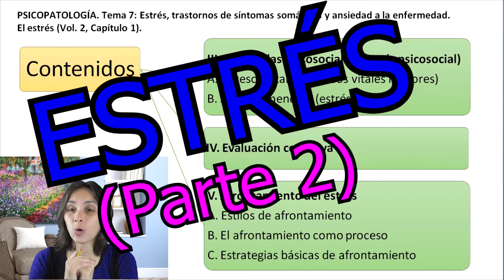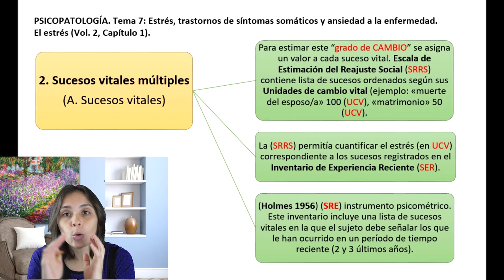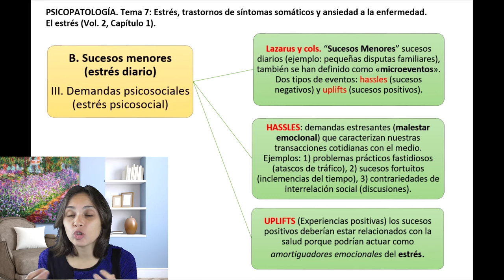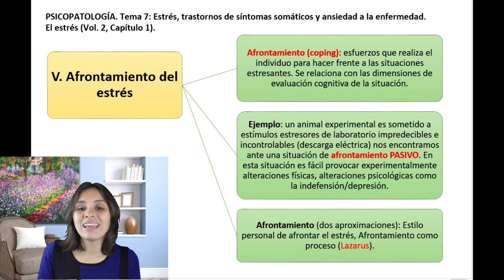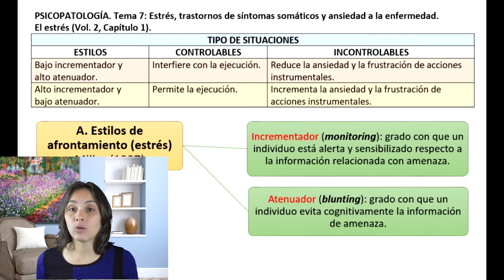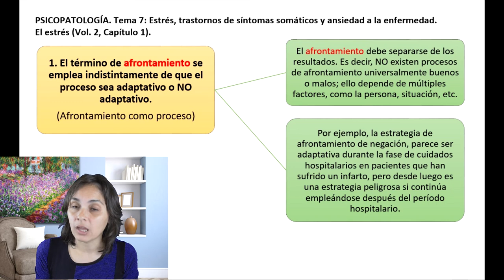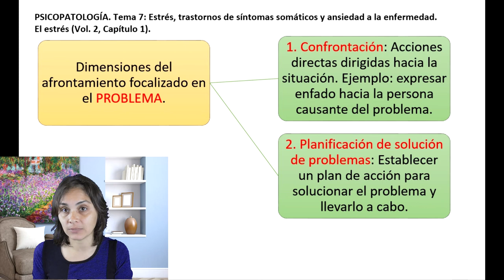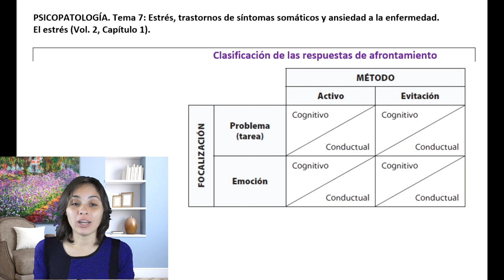El estrés - Parte 2 de 2 - UNED Psicología (Psicopatología)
Asignatura: Psicopatología